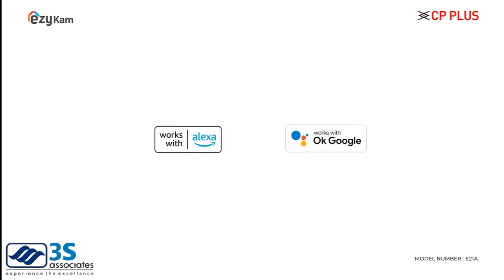3S associates presenting CP PLUS EzyKam Plus Series a high-definition plug & play Wi-Fi camera.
3S associates presenting CP PLUS, a preferred security brand globally, brings EzyKam Plus Series – a high-definition, Ok-Google & Alexa-enabled plug & play Wi-Fi camera. Bringing ease in your life, it is perfect for home, office, or shop.
EzyKam Plus comes with superior features like two-way communication, cloud Viewing, face recognition, mobile surveillance, remote viewing, etc, and can be operated through both Ok-Google & Alexa.
Catch all the midnight snackers, the cookie jar robbers and many more moments of mischief with EzyKam Plus from CP PLUS. The Nation's Brand.
Be Close to Your Kids, Any Time, Anywhere!!!✨✨